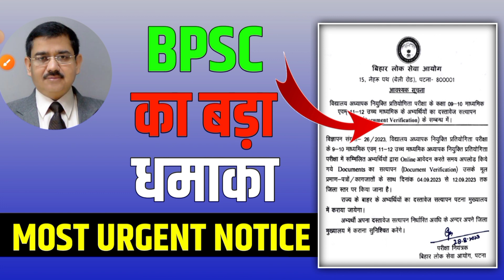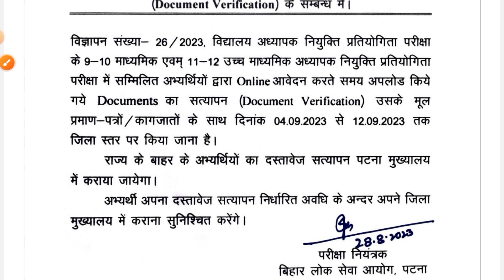MOST URGENT NOTICE FOR BPSC ASPIRANTS